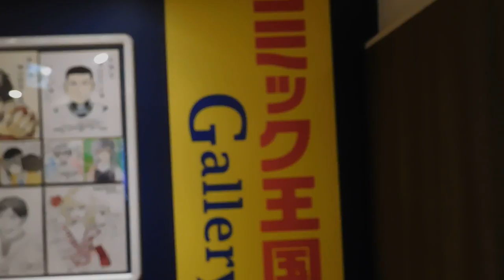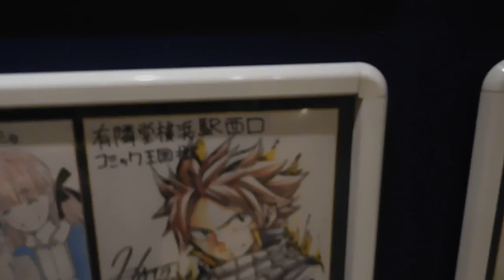DSCN7683有鱗堂横浜駅西口店20170610色紙にサインたくさん